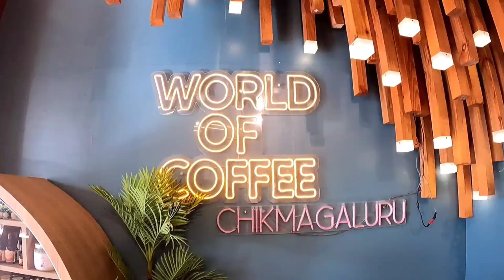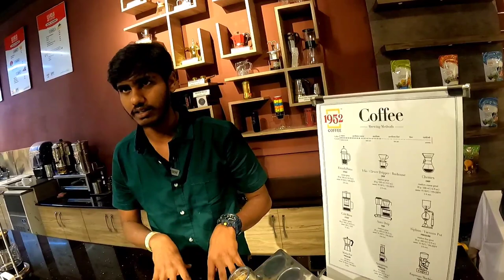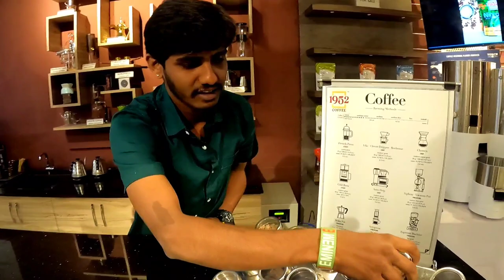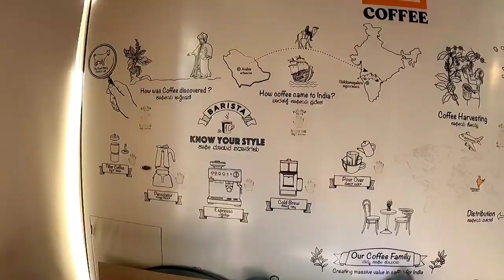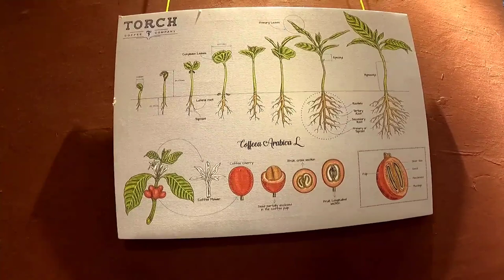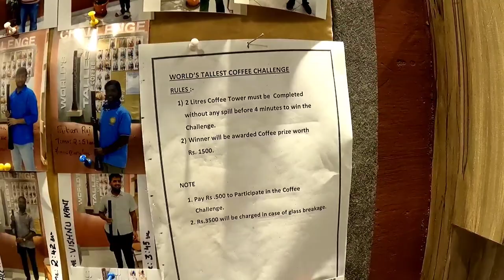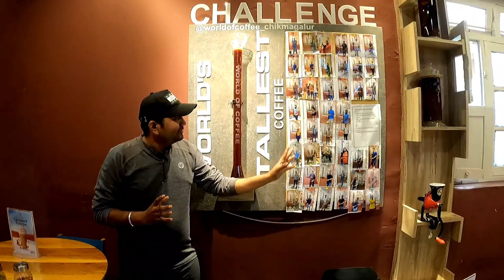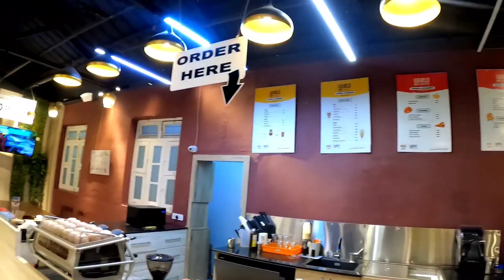India's First 4D Coffee Experience Zone | Chikmagalur | chikmagalur tourist places in kannada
World of Coffee Experience Cafe | Coffee Challenge | Chikmagalur | Chikmagalur tourist places | chikmagalur trip plan kannada

support channel
UPI lD - vinayak064@paytm

Vinay Techzone

Power Bank
GoPro Hero9 black.

💛Keep supporting 💛